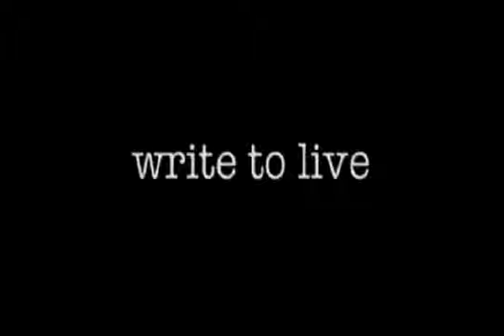blue-collar books (promo)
Washington, DC; Winter 2002.